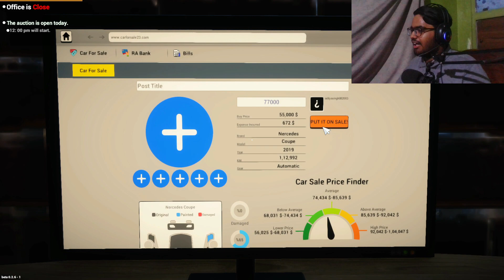BUYING ALL SUPER CARS FROM CAR MARKET!🔥 NEW UPDATES Car For Sale - TECHNO GAMERZ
HELLO GAMERS,
CREDIT -
1)SONG

MY BIGGEST SUPERCAR COLLECTION  Car For Sale | Techno Gamerz

FINALLY CAR FOR SALE NEW MAP & NEW CARS! 🔥 NEW UPDATES - Car For Sale Simulator 2023 | Dattrax Gaming

FINALLY CAR FOR SALE NEW MAP UPDATE! 🔥 NEW CARS & NEW CITY - Car For Sale Simulator 2023 | Dattrax Gaming

FINALLY SELLING MY ALL NEW CARS! 🔥 NEW UPDATES - Car For Sale Simulator 2023 | Dattrax Gaming

I GOT A NEW SUPER RARE CAR FOR MY SHOWROOM! 🤑 - Car For Sale Simulator 2023 | Dattrax Gaming

FINALLY I GOT A NISSAN GTR! 🔥 CAR FOR SALE HALLOWEEN UPDATE - Car For Sale Simulator 2023

@TechnoGamerzOfficial  CHALLENGE ME TO MAKE LAMBORGHINI SHOWROOM! 🤑 Car For Sale | Techno Gamerz

I BOUGHT 100+ SUPER RARE CARS FOR MY SHOWROOM 🔥 Car For Sale | Techno Gamerz

ALL CARS = $100,000,000 🤑 SELLING MY ALL RARE CARS - Car for Sale | Techno Gamerz EP 54

SELLING MY ALL CARS FOR $1,000,000 🤑 BEST DAY EVER - Car for Sale | Techno Gamerz EP 53

$100,000,000 PROFIT BY SELLING RARE CARS 🤑 BEST DAY EVER - Car for Sale | Techno Gamerz EP 52

FINALLY SOLD MY ALL LUXURIOUS CARS 🤑 Car for Sale | TECHNO GAMERZ EP 47

OMG 1000+ CUSTOMER IN MY LUXURIOUS SHOW ROOM 🤑 $100,000,000 PROFIT - Car On Sale | EP 46

FINALLY I COLLECTED 1000 CARS FOR MY LUXURIOUS SHOWROOM 🤑 Car on Sale | TECHNO GAMERZ EP 44

FINALLY MY NEW LUXURIOUS CAR SHOWROOM 🤑 Car on Sale | TECHNO GAMERZ EP 40

LUCKIEST PERSON EVER - Car on Sale | TECHNO GAMERZ EP 39

MY RARE CAR COLLECTION 🤑 Car on Sale | TECHNO GAMERZ EP 35

CAR FOR SALE SIMULATOR IN HINDI
CAR FOR SALE SIMULATOR EP 1